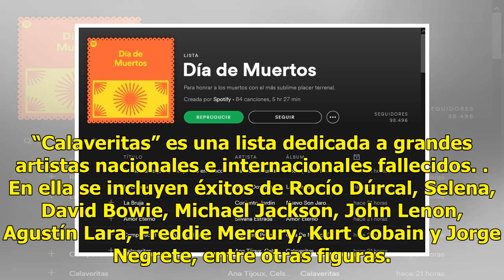Spotify celebra el Día de Muertos con playlists especiales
México (Notimex).- Para el Día de Muertos la plataforma Spotify ofrece “playlists” para recordar el legado de artistas icónicos de la cultura mexicana a través de “covers” de éxitos que ya son tradición, a cargo de jóvenes cantantes. La lista más representativa para la ocasión será “Día de Muertos“,...